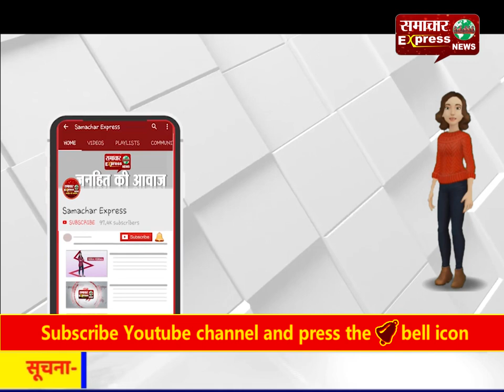एलटी लाईन की तार टूटने से धान के पुवाल में लगी आग